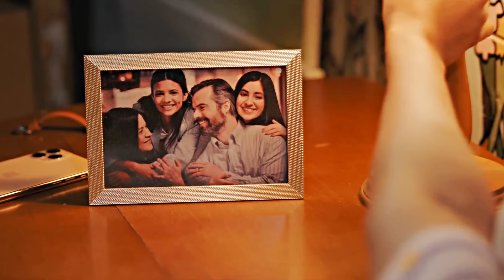Jackie and Cole - Their Story [My Life With the Walter Boys]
The Story of Cole and Jackie
Series: My Life With the Walter Boys (Netflix)
Characters: Jackie and Cole (Their Story)
Music 1: Fountain of Eternity - Bianca Ban
Music 2: Victory at Last - Bianca Ban
Music 3: Lullaby for Sadness - Thomas-Adam Habuda
Music 4: Flying, Not Falling - Thomas-Adam Habuda